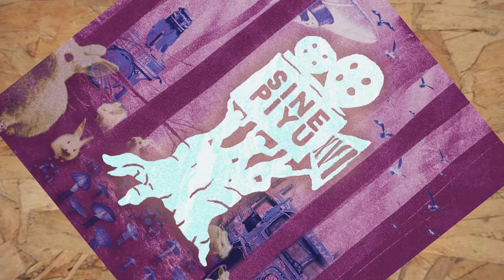My Two Movies Were Finalists in FEU's Sinepiyu Film Festival 2024 / Episode 16 Season 6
1. Paras Catering and Events

2. King Brew - City of San Fernando

3. Pep'd Pampanga

4. Lifestyle Fitness Gym

5. Physical Therapy Clinic by Mam Riza Zabala

6. Don Carlos Cafe

7. A & A Prints